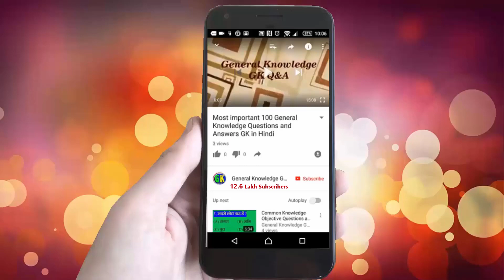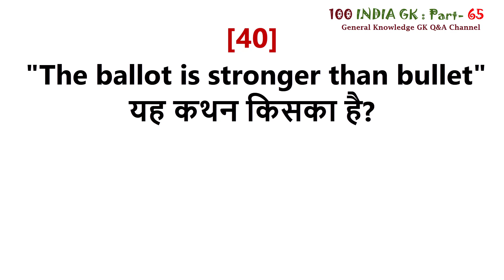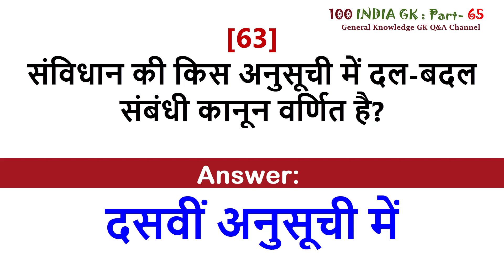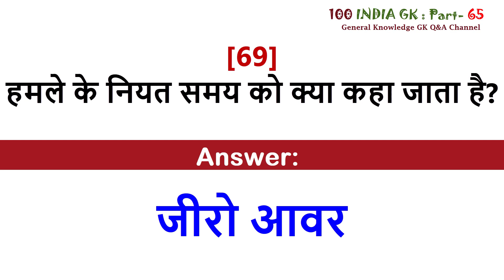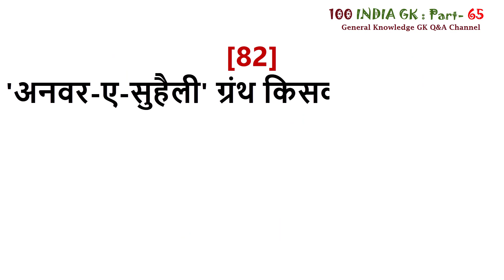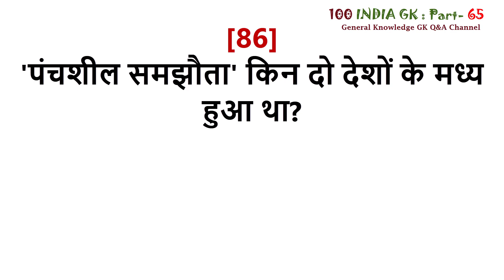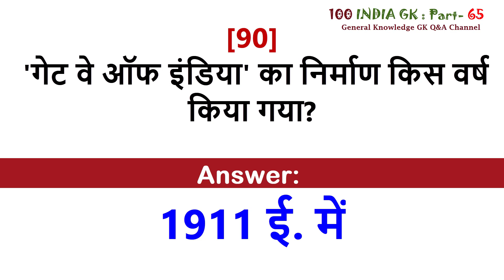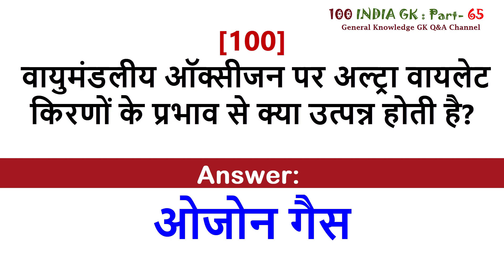100 INDIA GK | 10000 GK series India GK Questions and Answers | Part - 65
10000 भारत की जीके प्रश्न और उत्तर श्रृंखला  सामान्य ज्ञान - (भारतीय इतिहास, भारतीय भूगोल, भारतीय राज्यव्यवस्था, भारतीय अर्थव्यवस्था, भारतीय विज्ञान, भारतीय खेल) - PART-56
100 India GK General Knowledge Questions & Answers - related topics India History, India Geography, India State System, India Economy, India  Science, India Sports)